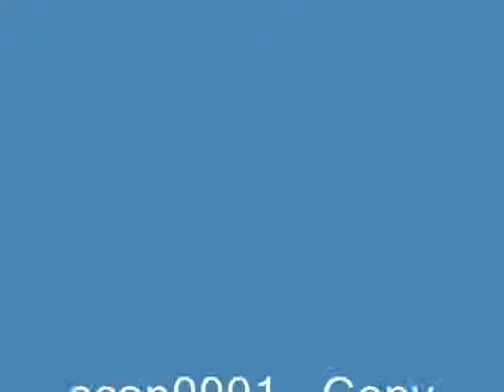MOHD ISMAIL ALJI Movie